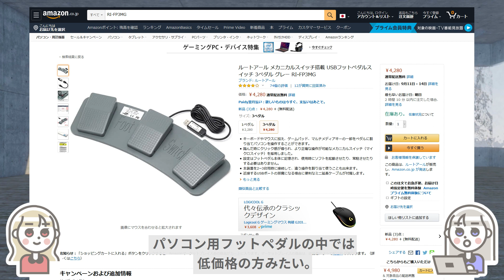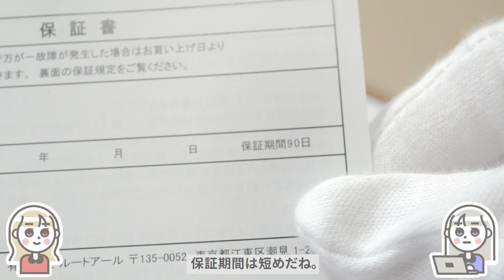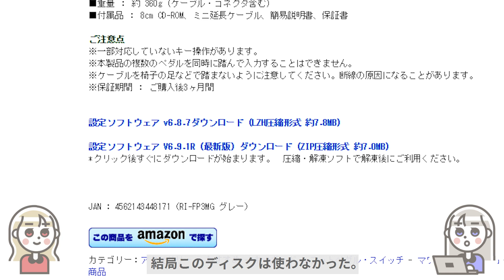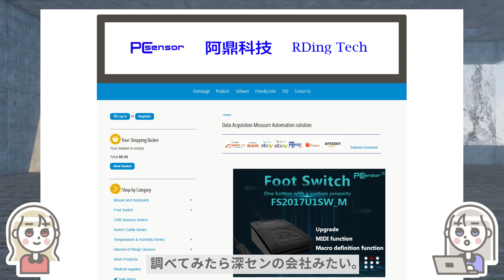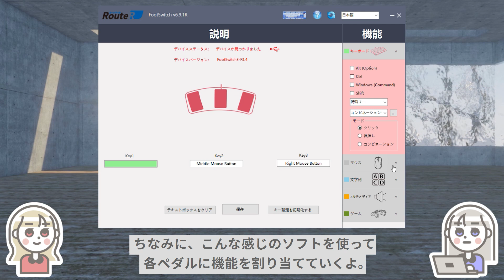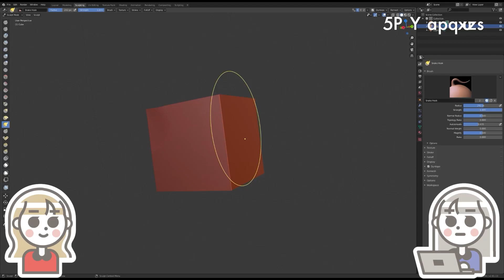足でパソコンを操作！USBフットペダルスイッチ分解＆レビュー！【ルートアール 3ペダル グレー RI-FP3MG 】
ルートアール メカニカルスイッチ搭載 USBフットペダルスイッチ 3ペダル グレー RI-FP3MG
足にもパソコン作業をさせよう…(ﾟ∀ﾟ)足でスイッチを押して、パソコンを操作するデバイスを導入してみたよ！
ノリで分解もしてしまった…

黒色のものは、どうやら作りが異なるようです。
単なる色違いでは無いようなので注意(・ω・)ノ

0:00 足用デバイス「RI-FP3MG」
0:40 撮影時のお値段
0:58 開封
1:30 音
2:14 ドライバ
3:06 分解※危ないから真似しないでね！

Kinesis Foot Switch［FP30A］: